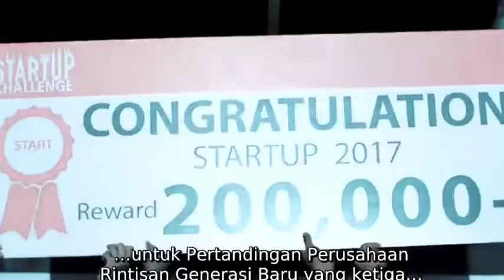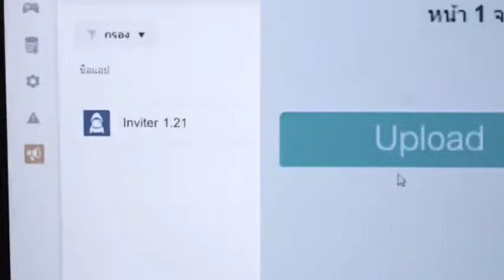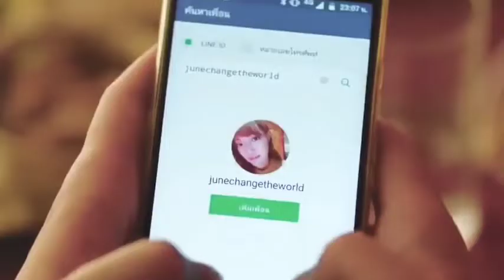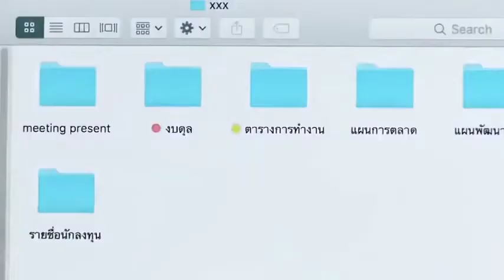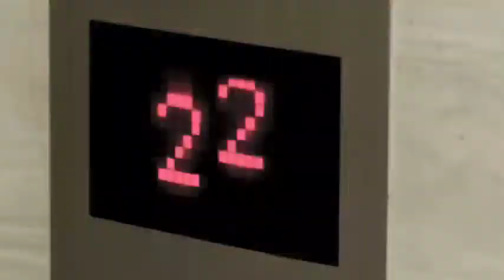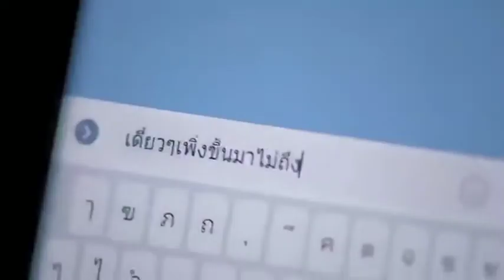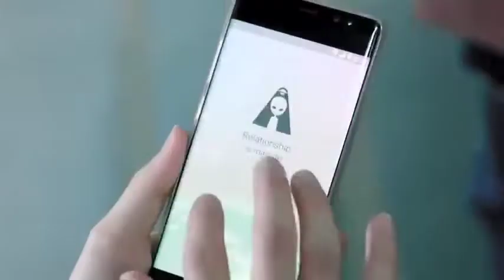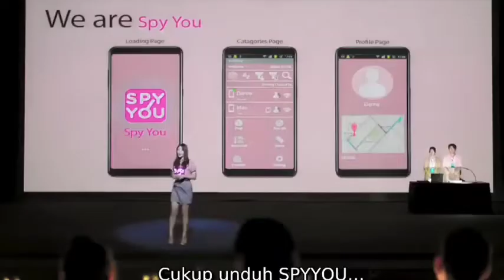BERSAING MATI MATIAN di DUMAI~ NAMUN TAK DI SANGKA TERNYATA MEREKA ITU BERPACARA !!! HUASEEEEMMM 🤣🤣🤣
Alur Cerita Film App War (2018) PACARKU TERNYATA MUSUH BISNISKU yang Kaya Raya App War berkisah tentang dua pemuda pendiri perusahaan rintisan aplikasi atau startup. Mereka adalah Bomb (Nat Kitcharit) dan June (Warisara Yu) yang tak sengaja bertemu dalam Liga Startup Thailand. Sayangnya, aplikasi mereka masih belum sukses sehingga harus berlapang dada menerima kekalahan. Terinspirasi oleh pertemuannya dengan June, Bomb pun menghubungi dua temannya, Tai (Sirat Intarachote) dan Build (Apiwich Reardon). Bomb berencana mengembangkan sebuah aplikasi bernama Inviter, yang memungkinkan penggunanya menemukan orang-orang dengan hobi dan ketertarikan sama. Penasaran sama Filmnya , cus tonton videonya sampe selesai ya :D